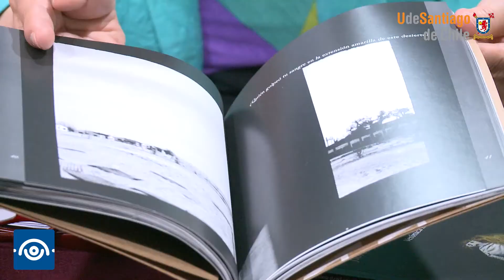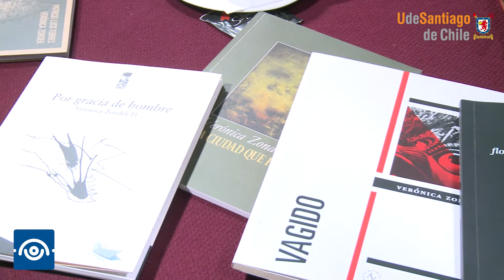Programa Mujeres - Veronica Zondek